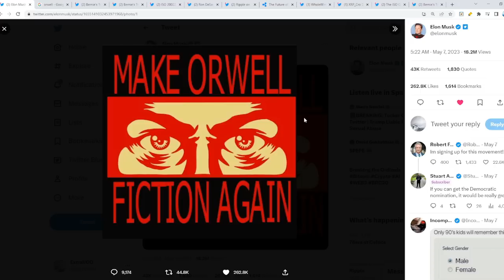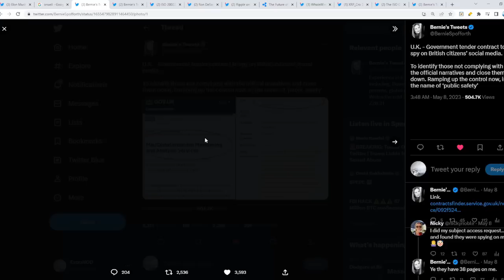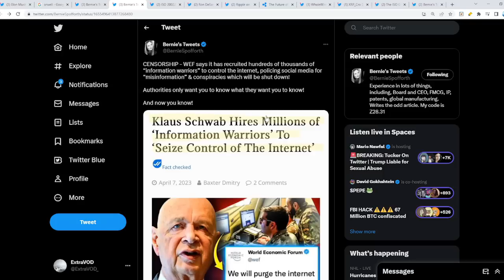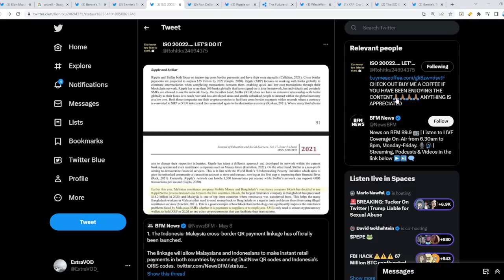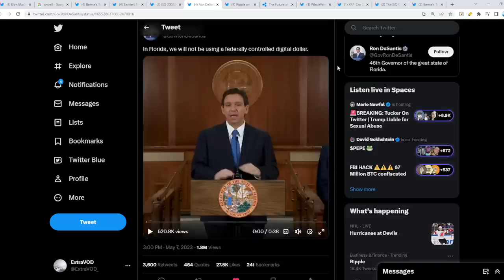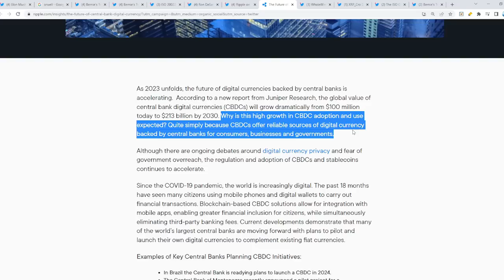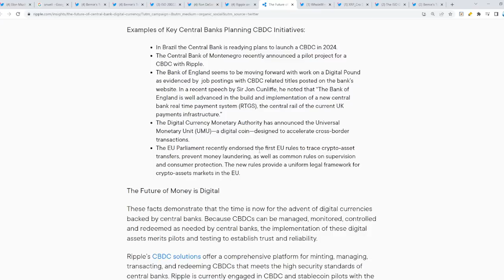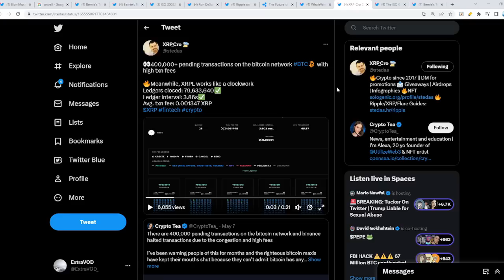Ripple XRP WE WERE LIED TO FROM THE BEGINNING OF TIME SAD!!!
(Cryptocurrency News)

Links -